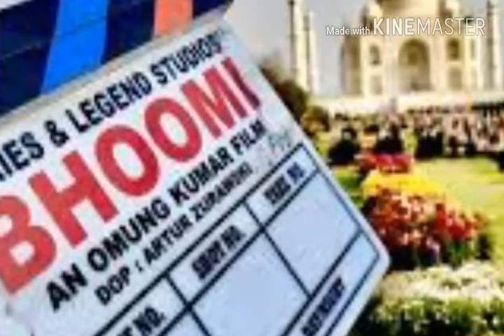Bhoomi trailer sanjay dutt 10 August 2017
sanjay dutt new movie bhoomi trailer,
 sanjay dutt new movie bhoomi upcoming  date 22 September 2017..

naeem mehar